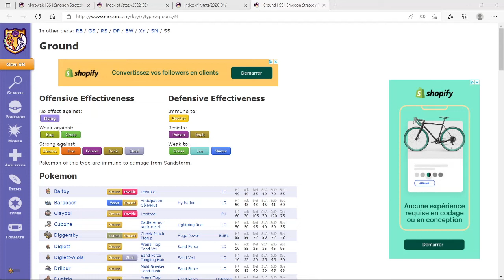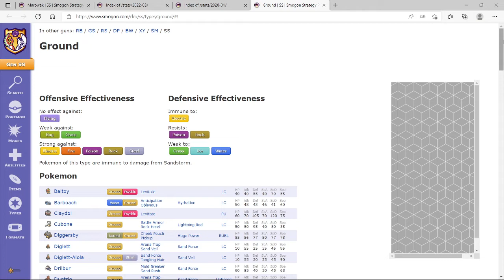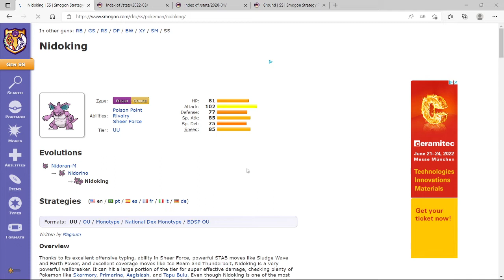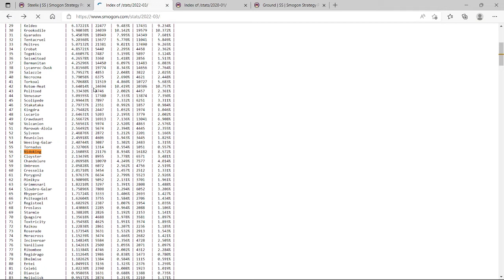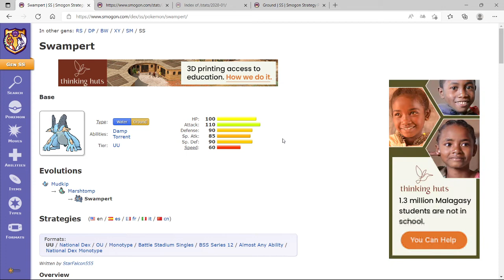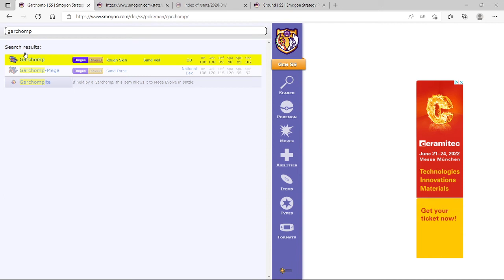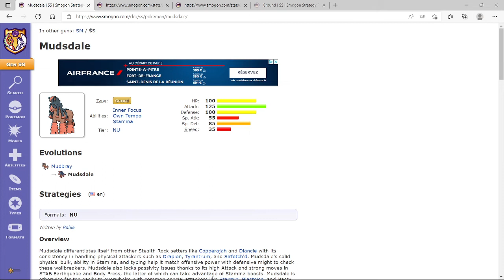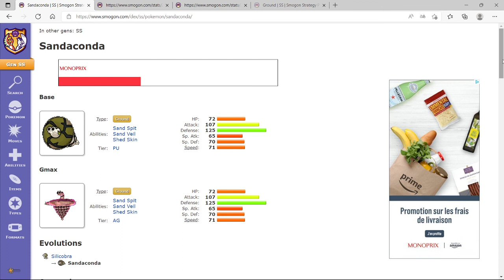Meilleurs Pokemon de type sol disponibles par Génération